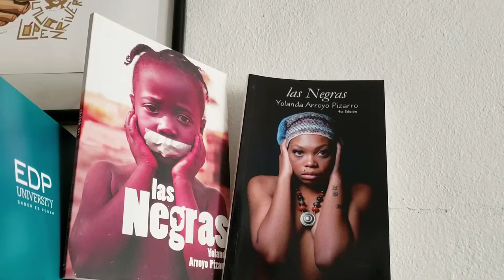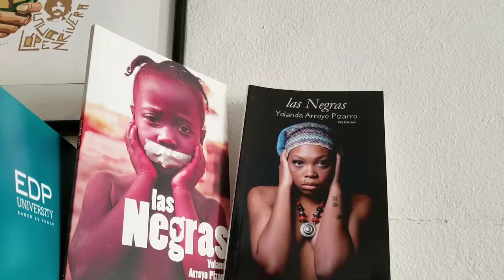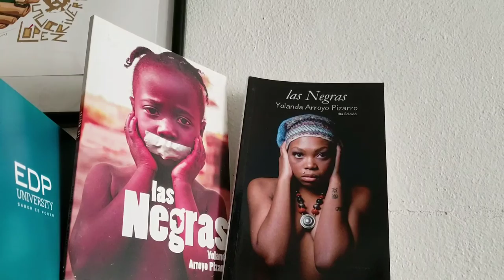Lectura del cuento "Wanwe" de Yolanda Arroyo Pizarro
Wanwe es un cuento incluido en el libro 'Las negras' de Yolanda Arroyo Pizarro. Puedes leer el cuento completo aquí: